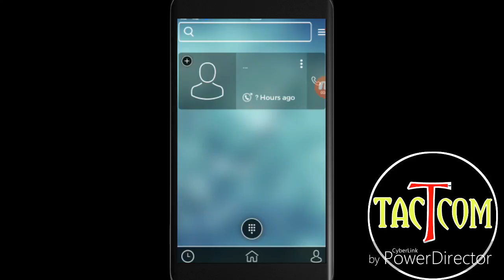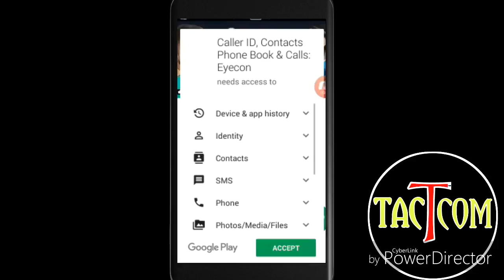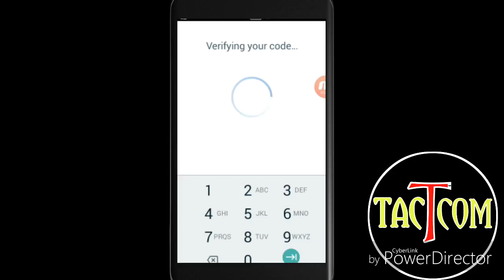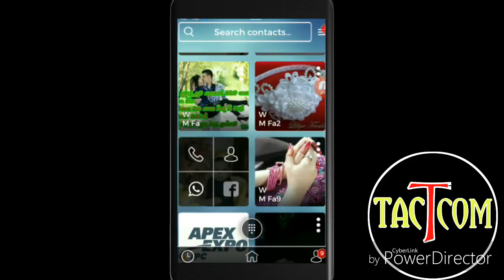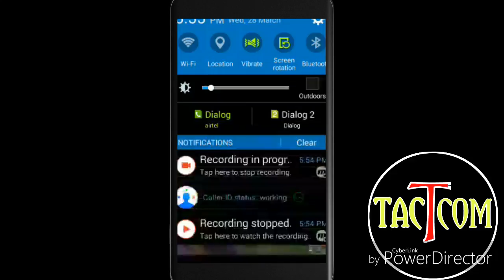how to find wrong caller | உங்க செல் போன்கு வரும் | wrong call | பன்னுபவரை கண்டறிய | Tamil Tac Com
உங்க கண்டேக்ட் எப்படி பாதுகாத்து வைப்பது
என்பதை பற்றிய வீடியோ பார்க்க தவறாதீர்கள்

உங்களுடைய smart phone இல் இருக்கும் அனைத்து file களையும் சுலபமாக பார்க்க இந்த வீடியோவை தவறாமல் பாருங்கள்.

இந்த application ஐ பயன்படுத்தி உங்கள் smart phone battery life increase பண்ணுங்க. உங்கள் mobile வேகமா செயல் பட உதவும் விதேவை பாருங்கள்.link கிளிக் பண்ணுங்க.

உங்க wifi data வா யார் திருடுகின்றார் என்பதை பார்க்க இந்த வீடியோவை பாருங்கள்.

நீங்க delete செய்த photo,video எல்லாம் அப்படியே இருக்கும் அதை இவ்வாறு delete செய்தால் உங்கள் mobile பாது காகலாம் வீடியோவை பாருங்கள்.

உங்களுக்கு தெரியுமா புதிய update வந்தது என்று. வீடியோவை பாருங்கள்
அனைவருக்கும் என் மனமார்ந்த
நன்றிகள்

உங்கள் photo களை இப்படியும் செய்து பாருங்கள்.

உங்களுக்கு தேவையான  வகைகளில் text உருவாகலாம்.

ஒரு புதிய google tips வீடியோவை தவறாமல் பாருங்கள்

ஒரு புதிய google glass
வீடியோவை பாருங்கள்
புதிய தகவலை அறிய

Latest WhatsApp update
வீடியோவை பாருங்கள் link click